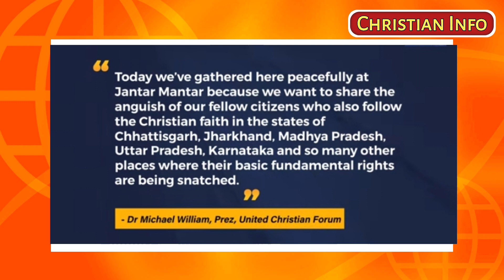டெல்லியை அதிரவைத்த கிறிஸ்தவர்களின் அமைதி போராட்டம் | Massive Protest For Attacks on Christians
டெல்லியை அதிரவைத்த கிறிஸ்துவர்களின் அமைதி போராட்டம் | Massive Protest For Attacks on Christians

NOTE:- I'm not the owner for any pictures/video that showed. All graphics and background score belong to respected creaters and content owners.